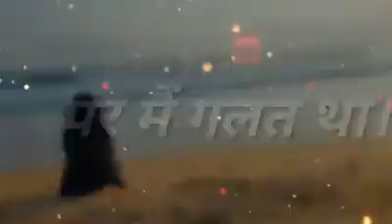Tumhare alava koi dost nhi h mera heart touching status Whatsapp status Gsongs records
New Phnjabi Whatsapp Status,
New Punjabi Latest Status,